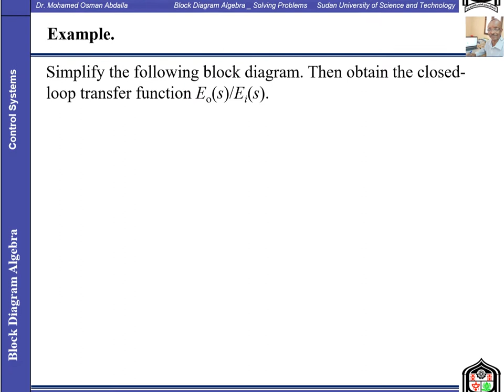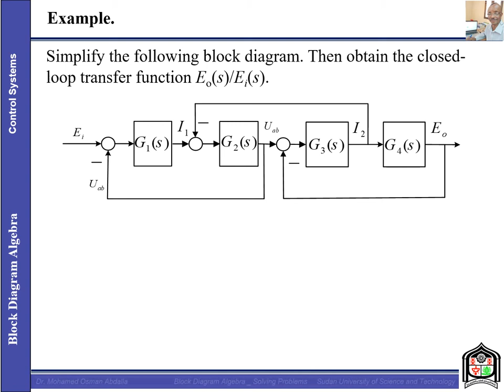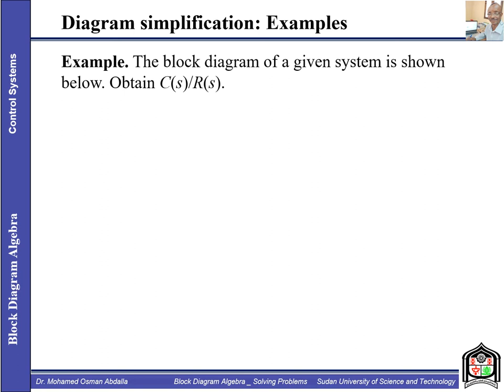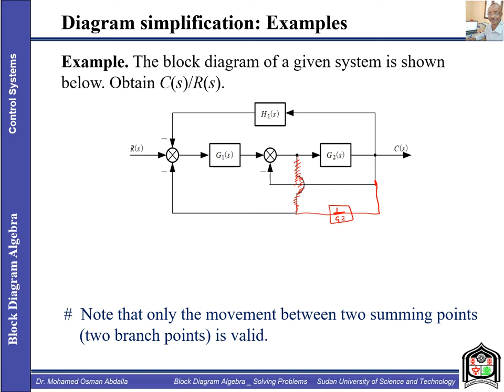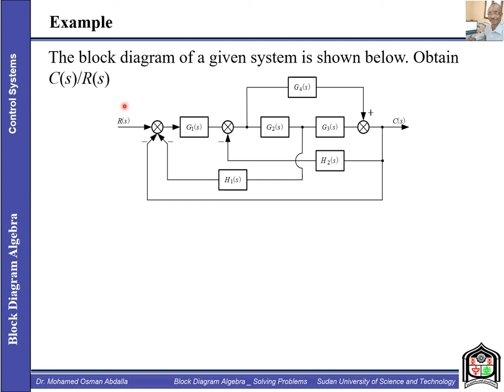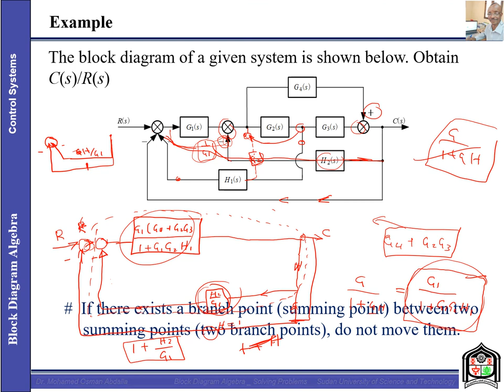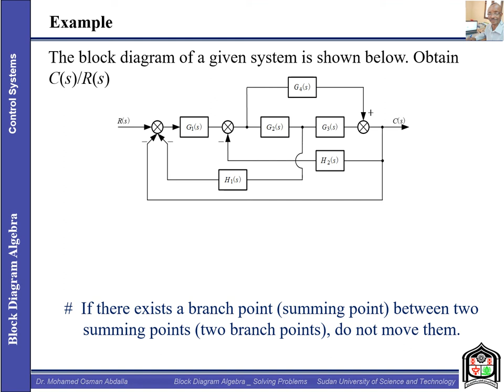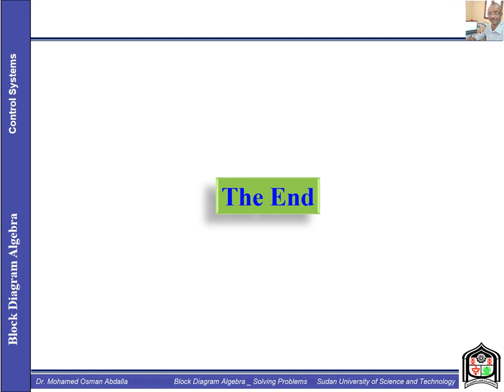Topic 2 Problem Solving Part 1